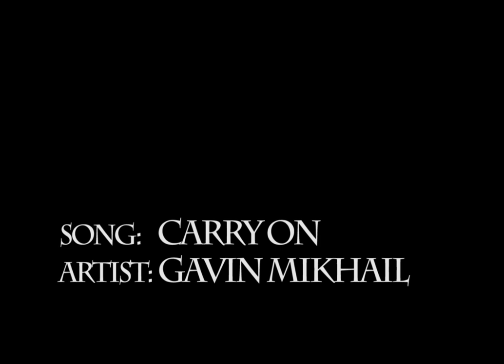Natalie Vilos: Choreographer Artist: Gavin Mikhail Song: Carry On